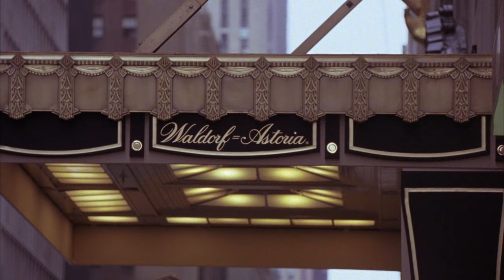Every Moment Is an Occasion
London’s iconic sights inspire our Autumn Winter ‘22 collection. The streets of London have a familiarity, shown through our latest 'Every Moment Is an Occasion' campaign. This runs parallel with the history of our brand, a nod to 70s styling through signature pieces.

You’ll see our signature shapes such as tailoring, knitted layers, winter coats and occasionwear. Contemporary tone-on-tone styling and rich colour from a new bespoke palette make this collection perfect for right now.